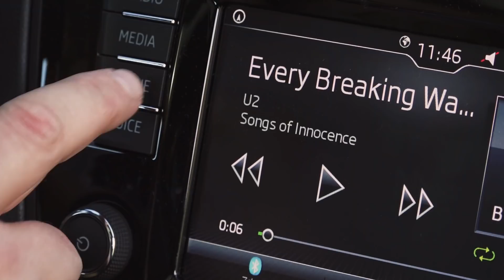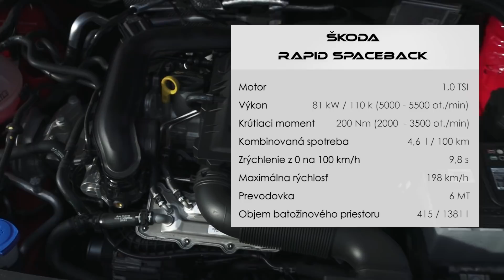Škoda Rapid 1.0 TSI: Otestovali sme Rapidečku s litrovým trojvalčekom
V rámci testu nového modelu Škoda Rapid 1.0 TSI sme navštívili miesto, ktoré vďaka úspešnému seriálu urobilo z legendárnej Škodovky doslova slovenský kult. Žiaľ, Ďuro doma nebol, takže novú pýchu českej automobilky Škoda sme mu ukázať nemohli, ale užili sme si aspoň tamojšiu krásnu prírodu a cesty stavané pre ľudové autá ako Škoda Rapid.

... a pokiaľ sa vám test páčil, ponúkame zvýhodnené predplatné vrámci vianočnej akcie